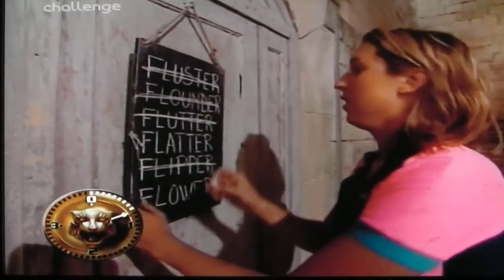Fort Boyard - The Searching Head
The contestant moves along through a series of small chambers, with only the head exposed. In each chamber is a word which the player has to shout out to the team, who cross it off a list of similar words. The one left is the clue word. Each chamber is filled with a number of creatures to scare the player, which are in order: frogs, stick-insects, rats, cockroaches, and flies.